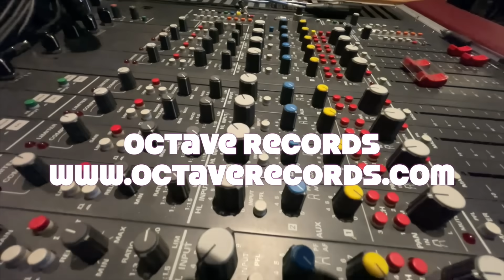Class A amps in a warm climate?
If you live in a warm and humid climate, like that of Asia, is it ok to run the really hot types of amplifiers known as pure class A?